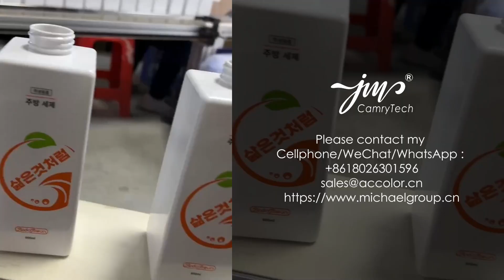Fully Auto 1-8 Color Printing Machine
This series of equipment can automatically print 1 to 8 colors at once, integrating screen printing/hot stamping printing processes. It can also be equipped with intelligent processing devices such as visual positioning and visual inspection, and is suitable for packaging graphic and text printing solutions for bottle products made of rubber, plastic, glass and other materials.